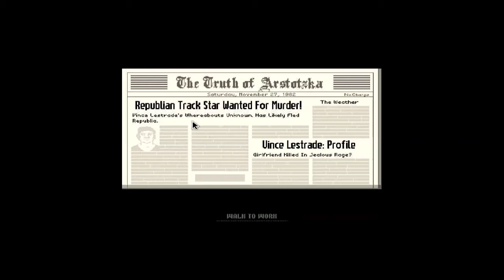Let's Play | Papers Please | Day 5 | You can be with your Husband